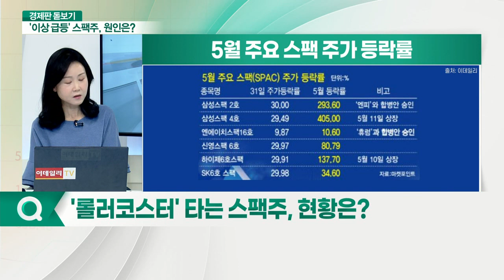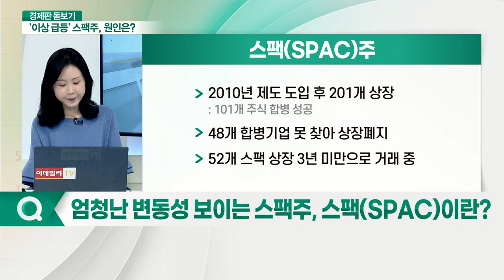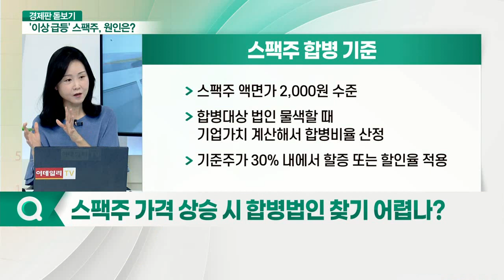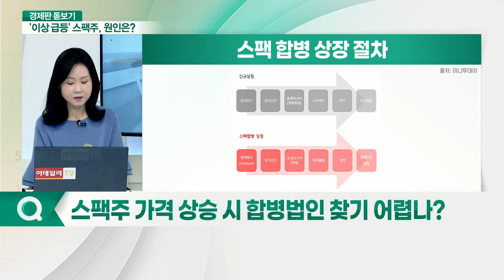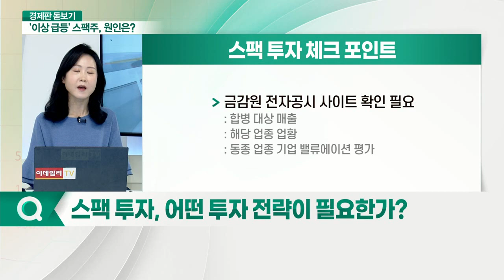이상 급등 스팩주, '폭탄 돌리기' 주의보?_경제판 돋보기 (20210602)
Q. '롤러코스터' 타는 스팩주, 현황은?
Q. 엄청난 변동성 보이는 스팩주, 스팩(SPAC)이란?
Q. 스팩주, 최근 급등한 이유는?
Q. 스팩주 가격 상승 시 합병법인 찾기 어렵나?
Q. 스팩 투자, 어떤 투자 전략이 필요한가?